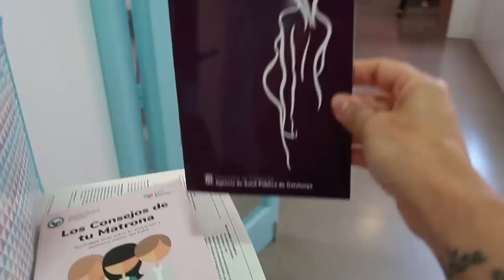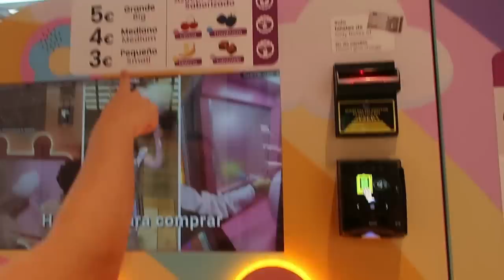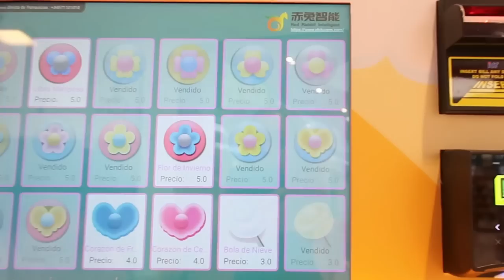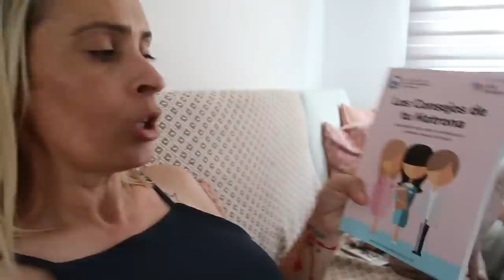PRIMERA ECO OFICIAL DE NUESTRO EMBARAZO!! ESCUCHAMOS SU ♥️🌈